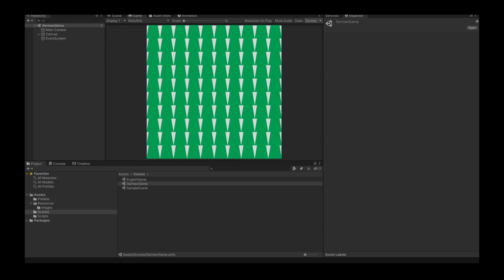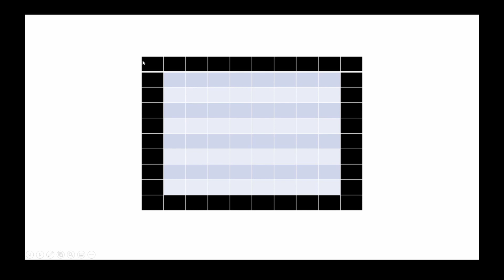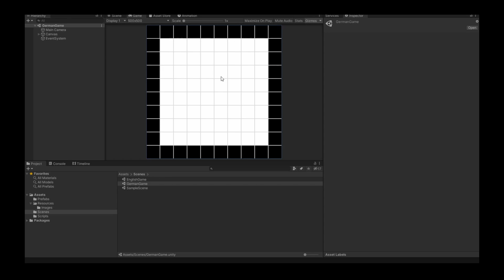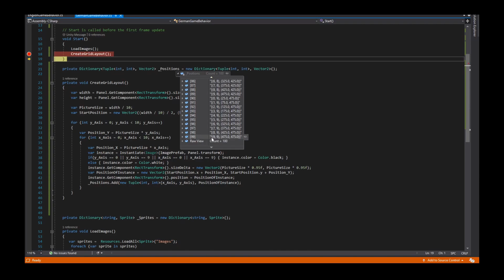Snake Spiel in Unity 03 (German)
Ein Tutorial wie man in Unity 2d ein einfaches Snake Spiel implementiert. :)